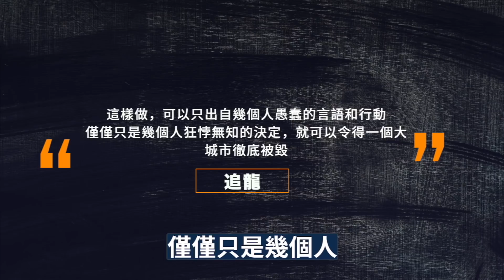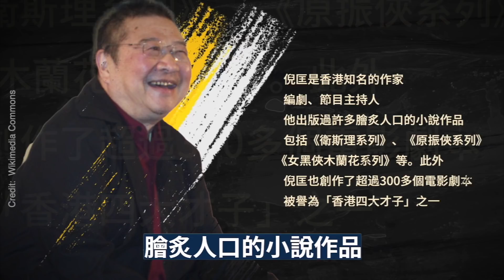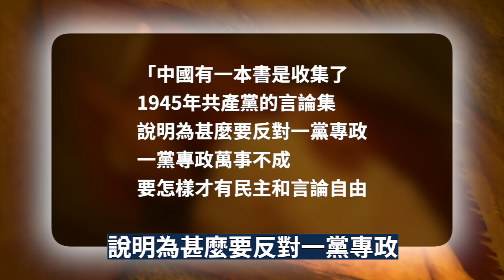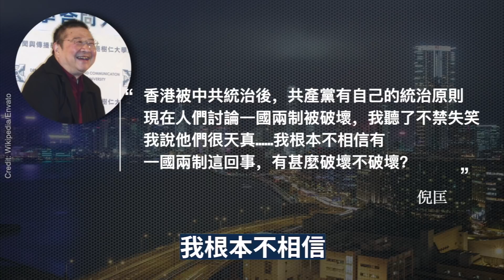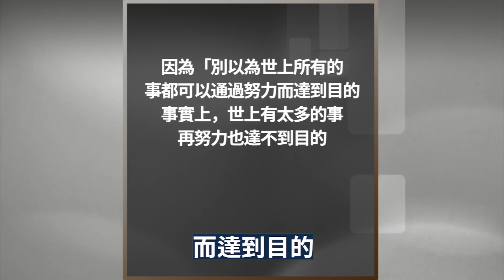倪匡小說《追龍》 預言今日中國 末路窮途僅有一招拆解